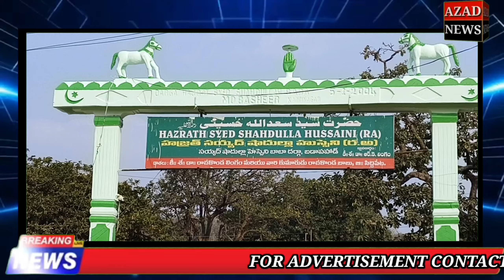درگاہ بڑا پہاڑ حضرت سید سعداللہ حسینی کا عرس شریف کل بتاریخ 22, جنوری بروز پیر سے آغاز